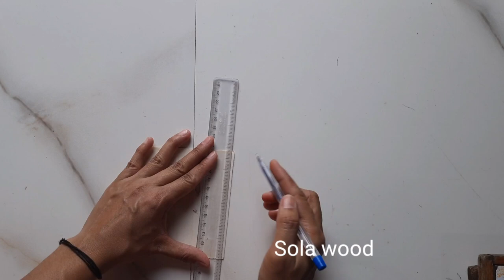# Easy Peacock wall hanging craft idea/Groundnut shell wall decor|Sola wood craft|Best out of waste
Easy Peacock wall hanging craft idea
Groundnut shell wall decor
Sola wood painting
Home decor
Best out of waste
Peanut shell craft
wall hanging
Wall decor
Acrylic colour painting
 Groundnut shell craft